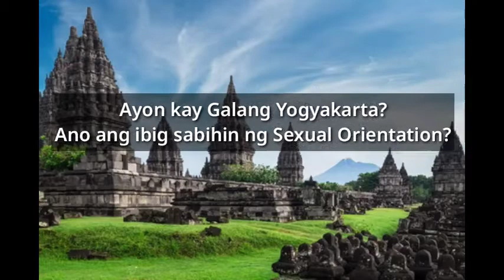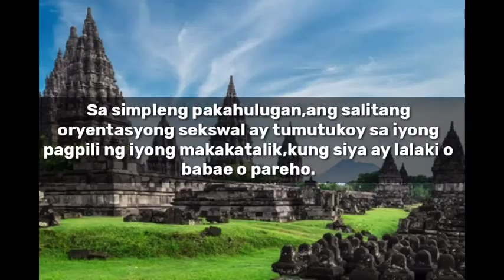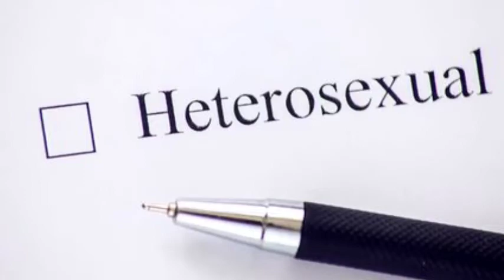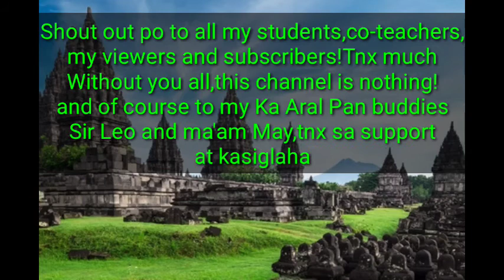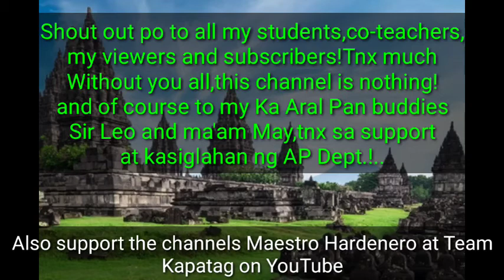Sexual Orientation at Gender Identity(Uri ng Oryentasyong Sekswal)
Ang Sexual Orientation ay tumutukoy sa kakayahan ng isang tao ng makaranas ng malalim na atraksyon sa iba maging ito man ay apeksyonal,emosyonal,at seksuwal.